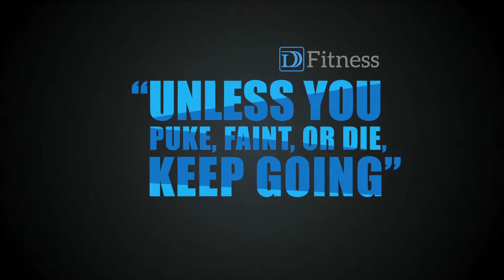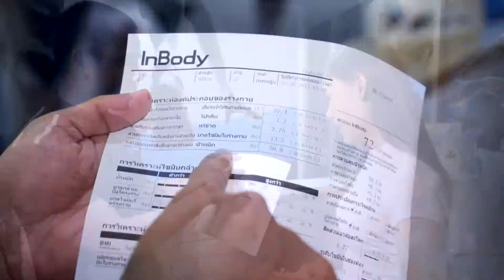DDfitness continuous video draft